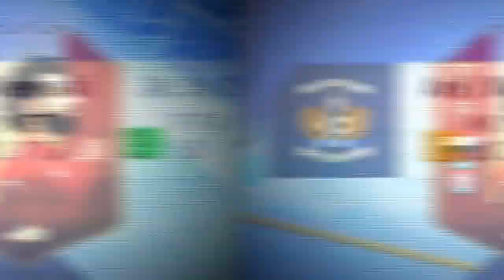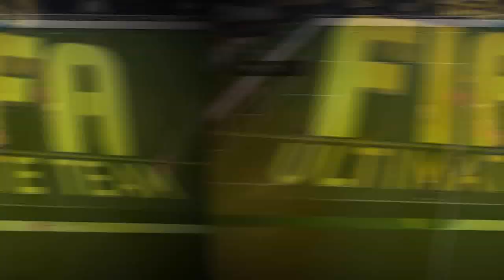NAJLEPSZY ATAK W FIFIE 19! *RONALDO PRIME, MESSI 99, SALAH 97* ALVIN I WIEWIÓRKI [#42]